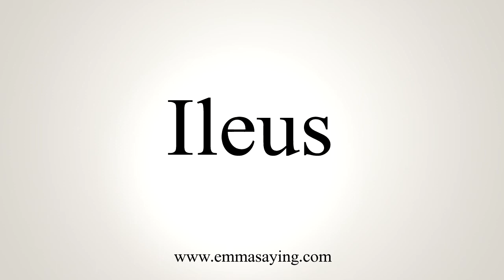How To Pronounce Ileus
Learn how to say Ileus with EmmaSaying free pronunciation tutorials.